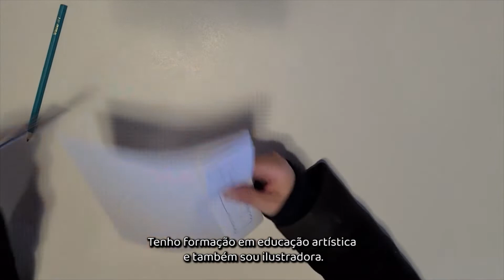Pluralidade na Criação Artística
A jordanense retrata em sua produção a pluralidade, apresentando a união entre pessoas a partir de diferentes orientações sexuais. Confira! 🏳‍🌈❤🌈